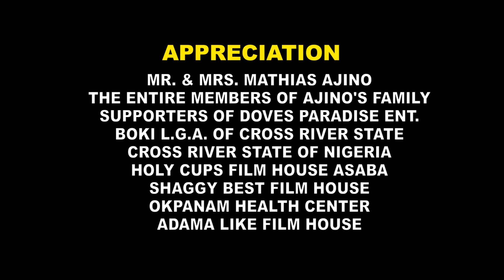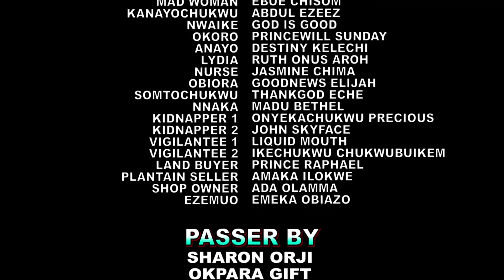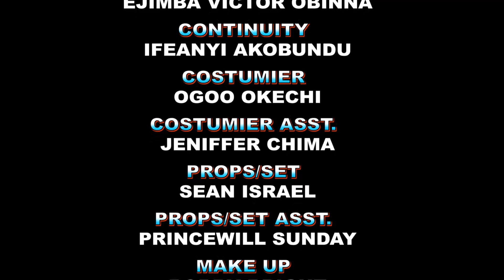FALLING FOR THE BLIND TWINS -CHIDI DIKE RACHAEL OKONKWO 2023 LATEST NEW MOVIE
2023 Latest Nigerian Movies Movies